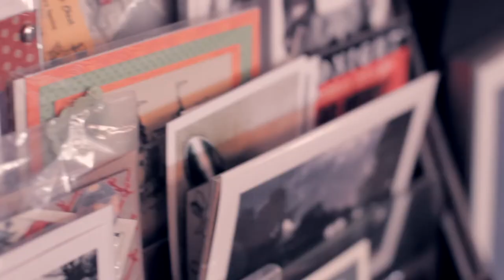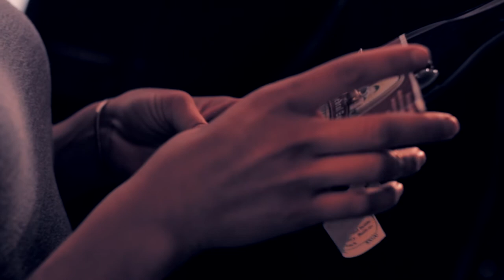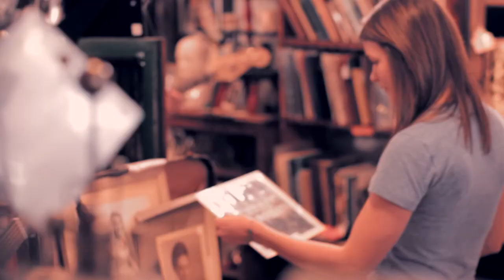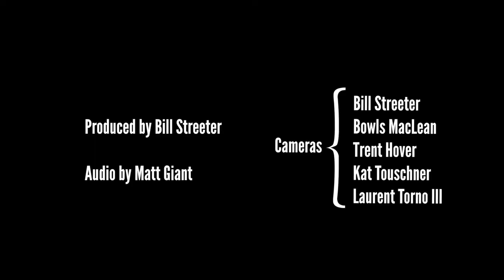Picture Day - "Madoline"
Picture Day performing in the STL Curio Shoppe as part of the Lo-Fi Cherokee project. One of 16 live music videos produced in one day on Cherokee St.